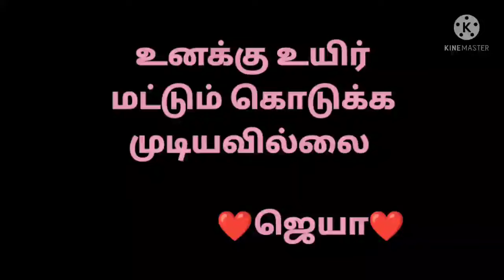புறாவிற்கு ஒரு கவிதை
என் கைகளில் உருவான woolen புறாவிற்கு ஒரு கவிதை